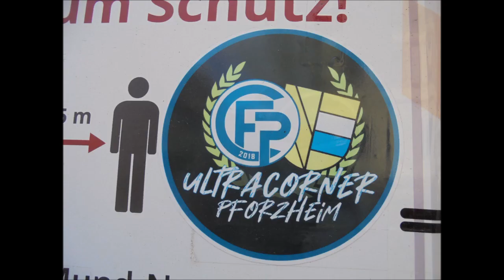Home Workout Kombiübung mit einem Besenstiel und zwei Einkaufstaschen (24,5 kg !!!) 👍🏻💪🏻😊🐶🧹🚘🛍🛒🏡☁️🌧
Königsbach-Stein, den 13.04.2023: wer gerade nicht das entsprechende Trainingsequipment zur Verfügung hat oder auch so mal eine kleine Trainingseinheit zwischendurch einlegen möchte, hier meine Variante:
eine Kombiübung Bizepscurls, über den Kopf drücken und last but not least Frontkniebeugen ("Dreifachsätze") mit einem Besenstiel und zwei Einkaufstaschen (links: 15,3 kg, rechts: 9,2 kg), das sind insgesamt 24,5 kg/jeweils 1x6 Wdh 👍🏻💪🏻😊🐶🏋🏻🧹🛍🛋🏰🚪🛌🦖🧺🏡☁️🌧☁️MyDogIsHappy
Die erweiterte Idee zu diesem Video habe ich übrigens von meinem Kraftsportfreund Uwe Billig 👍🏻💪🏻😊🐶🐾🐾🍀🙏🏻
Hintergrundmusik: Reed Mathis ~ My Dog Is Happy.